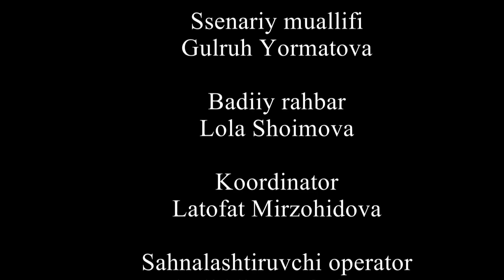MENI ONAM CHALA TUQQAN